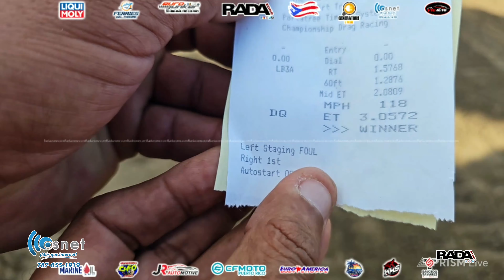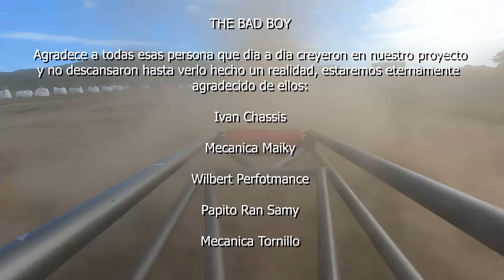The BAD BOY Testing Privado I RADAZONE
radazone Feliz Regreso a sus hogares The Bad Boy el de los 3.05 @ 118 mph.

Igualando el récord de milla con el TWISTER ambos en las 118.00 mph con el récord de millas en la pista.

TESTING PRIVADO BAD BOY 29/SEPTIEMBRE/2024